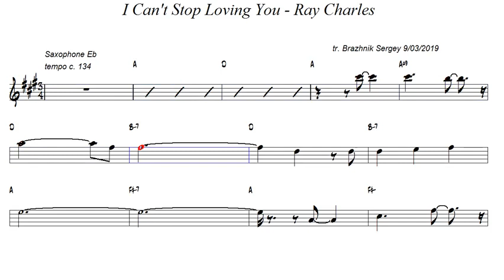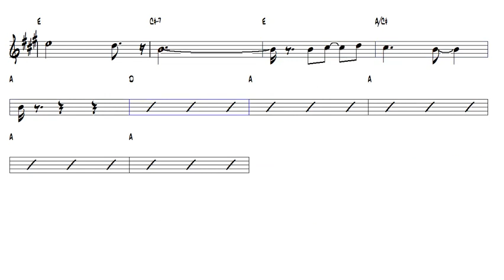I Can t Stop Loving You Ray Charles Alto Sax